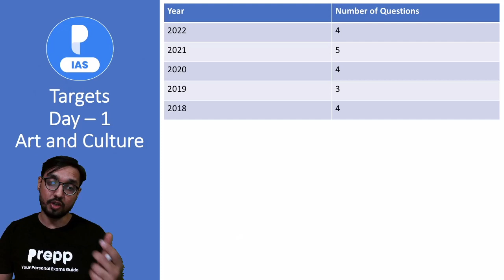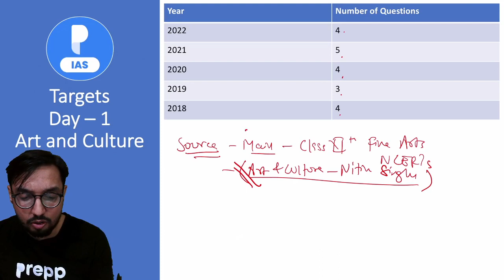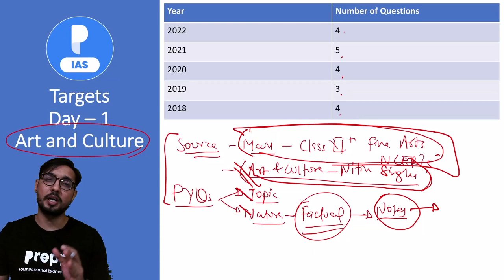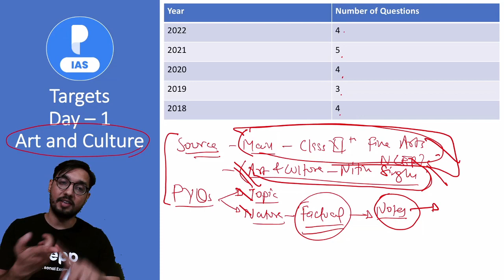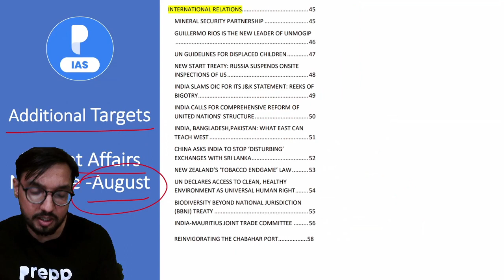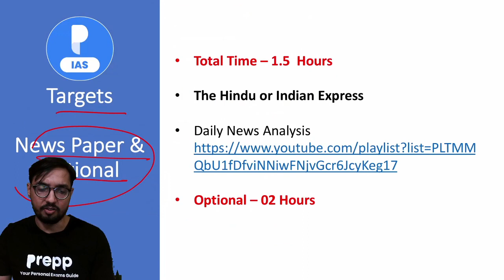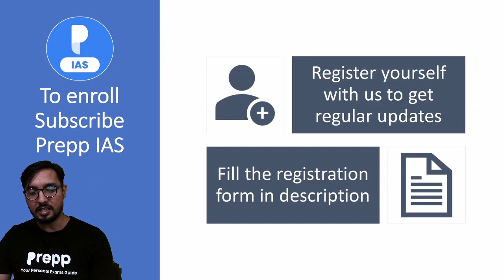Art and Culture - Day 1 | UPSC CSE 2023 - Daily Guidance Program | Online Free coaching for UPSC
This initiative is specially planned for candidates planning to appear in UPSC CSE  2023 examinations and for students who are planning for online coaching for UPSC/IAS. We will be comprehensively covering the entire UPSC 2023 syllabus in 6-7 months through daily targets and will help you with your UPSC 2023 Preparation. If you are planning to appear in UPSC 2023 and are confused about where to start preparing for the UPSC exam, then this initiative is going to help you a lot.

QbU1fDfviNNiwFNjvGcr6JcyKeg17

U1fDfv_yMOAnvDxayiSUoUFFCAy

***Live Answer and Essay writing Course***